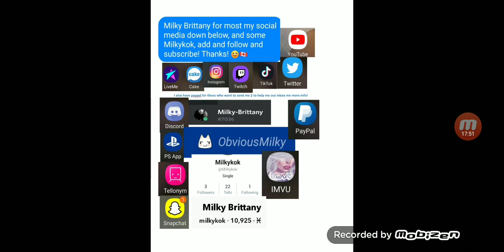Rival stars horse racing video 5! Ahh what happened!